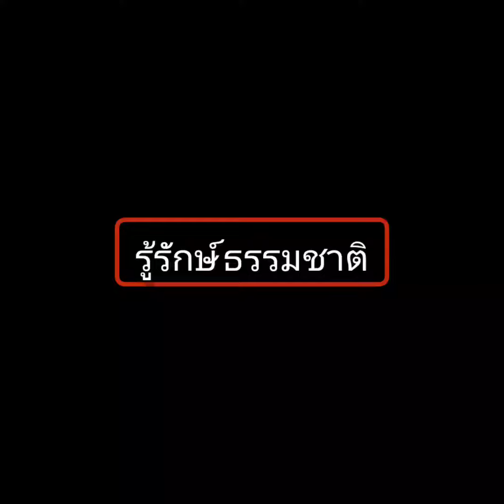น้องน้ำผุด เลียงผาพลัดหลง กินหญ้า ใบปอกระสา ในคอกฟื้นฟู ดูมีความสุข สบายใจขึ้น ไม่ตื่นคนแล้ว